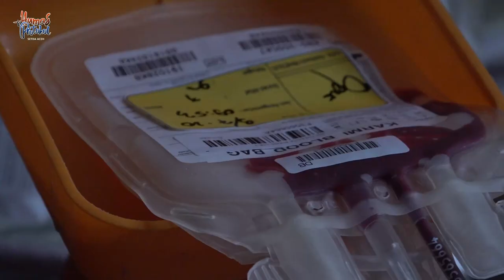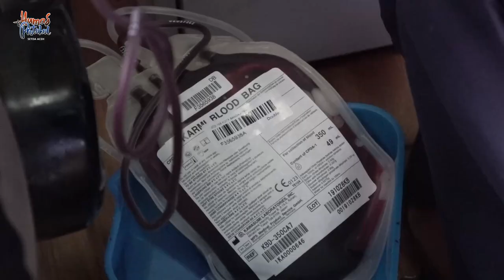Sekda Aceh Pantau Langsung Aksi Donor Darah ASN Pemerintah Aceh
Banda Aceh – Sekretaris Daerah Aceh, dr. Taqwallah M. Kes memantau langsung aksi Donor Darah Aparatur Sipil Negara (ASN) Pemerintah Aceh, Kamis, 9/7/2020. Aksi yang diprakarsai oleh Plt Gubernur Aceh tersebut sudah berlangsung sejak akhir bulan Mai lalu dan akan terus berlanjut hingga batas waktu yang tidak ditentukan.

Berdasarkan kalender donor darah ASN, hari ini ada 3 Satuan Kerja Perangkat Aceh (SKPA) yang melangsungkan aksi donor darah. Yakni Dinas Pangan Aceh, Dinas Koperasi dan UKM Aceh, dan Badan Pengembangan Sumber Daya Manusia (BPSDM) Aceh.

"Ini adalah gerakan yang mulia, sama halnya dengan kita menyerukan shalat kepada orang," kata Taqwallah saat mengunjungi posko pengambilan darah milik PMI di salah satu Dinas.

Ia berharap, aksi tersebut dapat terus berlangsung, sehingga kebutuhan darah dari 2 persen jumlah penduduk pertahunnya dapat terpenuhi.